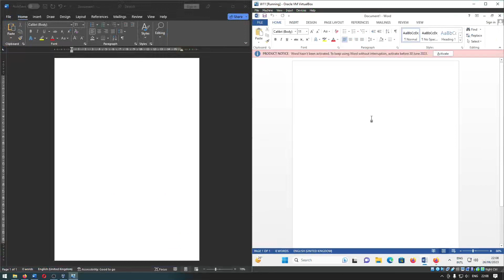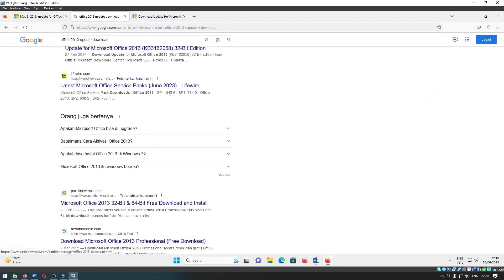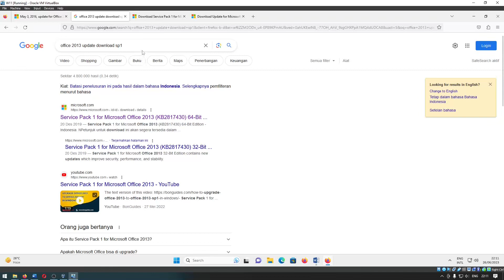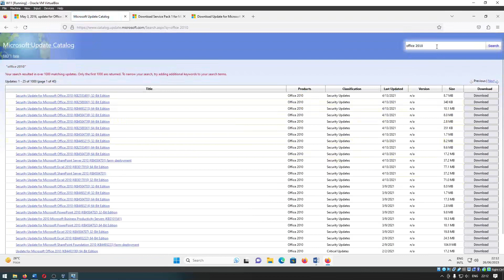Tidak Ada Tombol Update Office di Microsoft Office 2013, 2016, 2019 Versi Click to Run dan MSI Base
Sekarang kita akan belajar mengenai tidak ada tombol Office update di Microsoft Office 2010, Office 2013, Office 2016, Office 2019, Office 2021 LTSC

Tidak ada tombol update ini karena pada MS Office terapat 2 jenis update, yaitu:
- Click to run installation: update dengan menggunakan Office update
- MSI based: update dengan menggunakan file update standalone